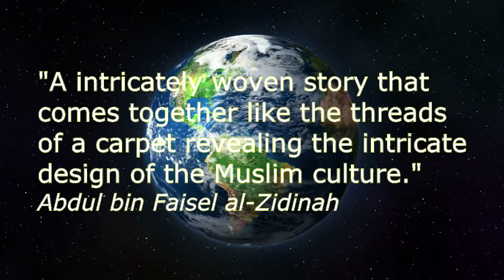Crimes of Passion Novel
A novel by Barbara Vaka. The story is set in the Middle East and explores the world of forbidden lust and depravity where wealth and power rule. Barbara is a modern day abolitionist campaigning against the trafficking of women for sex and female genital mutilation. Her latest novel is non-stop action and romance.